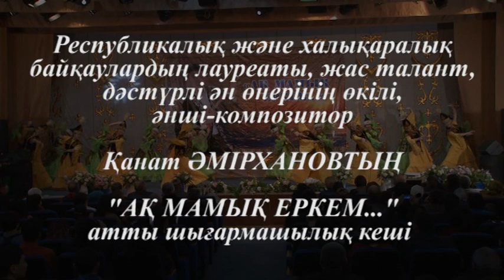АҚ МАМЫҚ ЕРКЕМ атты шығармашылық кеші